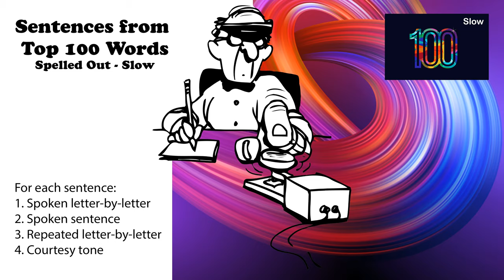Sentences from Top 100 Words - Slow - Spoken letter by letter